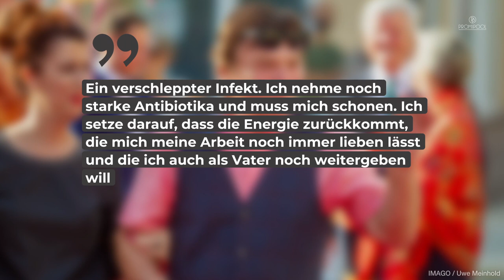„Aschenbrödel“-Prinz Pavel Trávníček gibt Update: SO steht es um ihn • PROMIPOOL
Kurz vor Weihnachten schockierte „Drei Haselnüsse für Aschenbrödel“-Star Pavel Trávníček die Fans. Er musste wegen Atembeschwerden ins Krankenhaus eingeliefert werden. Jetzt meldet sich Pavel mit einem Update zurück.